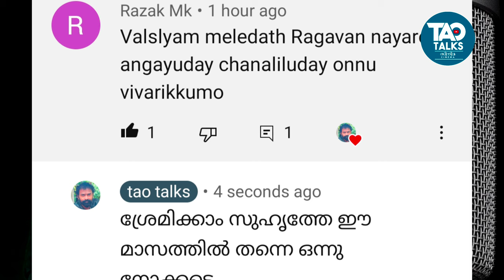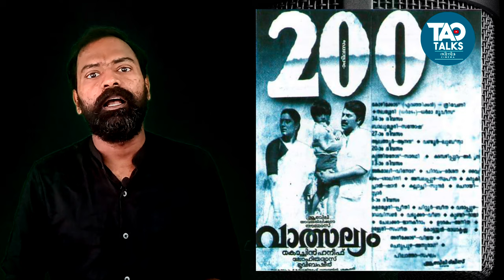വാത്സല്യം movie opinion by sanoop tao | mammootty | geetha | sidhiq | valsalyam | tao talks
വാത്സല്യം
സിനിമ

വാത്സല്യം എന്നത് ലോഹിതദാസിന്റെ രചനയിൽ കൊച്ചിൻ ഹനീഫ സംവിധാനം നിർവഹിച്ച സിനിമയാണ്. അന്നത്തെ കാലത്ത് ഏറെ ജനപ്രീതി ആർജിച്ച സിനിമ എന്നു പറയാം. ഈ സിനിമയെ ഇക്കാലത്തു ഒന്നു വിമര്ശനപരമായി നോക്കിക്കാനുകയാണ് ഈ ഞാൻ

Vatsalyam is a movie written by Lohit Das and directed by Kochin Hanifa.  It can be said that it was a very popular movie at that time.  I am going to take a critical look at this movie these days

ഇത് ഞാൻ കാണുന്ന സിനിമ , സാമൂഹ്യ വിഷയങ്ങൾ, എനിക്ക് അഭിപ്രായം പറയണം എന്ന് തോന്നുന്നു വിഷയങ്ങൾ എന്നിവയെ കുറിച്ചുള്ള ലഘു വിവരണം മാത്രം ആണ്. നിങ്ങൾക്ക് എന്റെ അഭിപ്രായത്തിനു എതിരായതോ അനുകൂലമായതോ ആയ അഭിപ്രായങ്ങൾ ഉണ്ടാകാം.. അവ ഈ ചാനലിന് താഴെ രേഖപ്പെടുത്തും എന്നു കരുതുന്നു. സ്നേഹത്തോടെ സനൂപ് താവോ.

You may have comments against my opinion or in favor of me.. I hope they will be posted below this channel.  With love, Sanoop Tao

എന്നോട് സംസാരിക്കുവാൻ പറ്റിയ നല്ല മാർഗം ഇൻസ്റ്റാഗ്രാം ആണ്. ഇതാണ് എന്റെ ഐഡി

Instagram is the best way to talk to me.  This is my ID

എന്റെ ഫേസ്ബുക്ക് ഐഡി